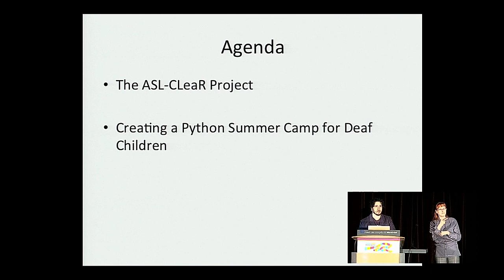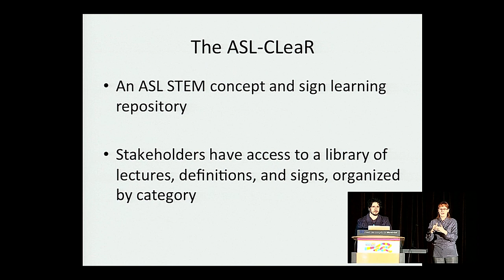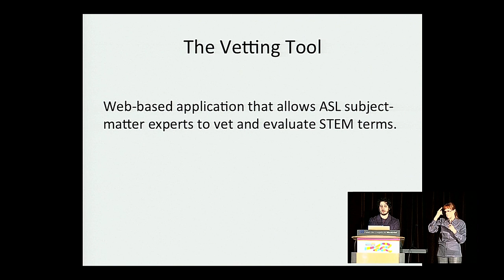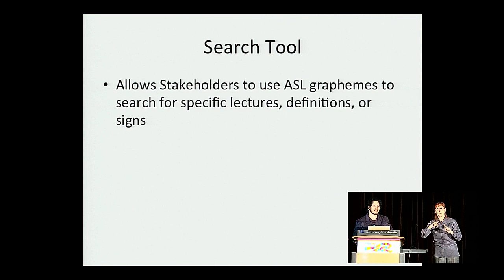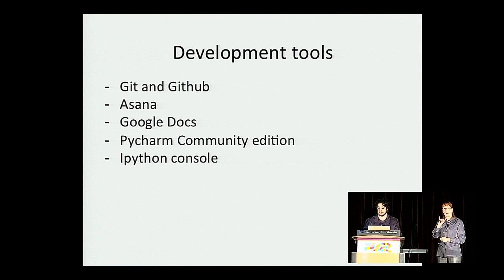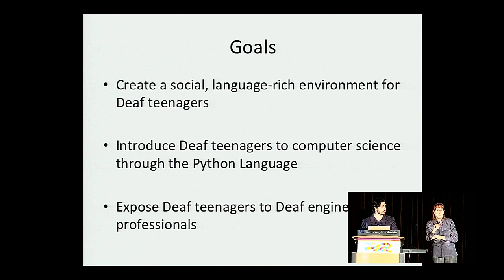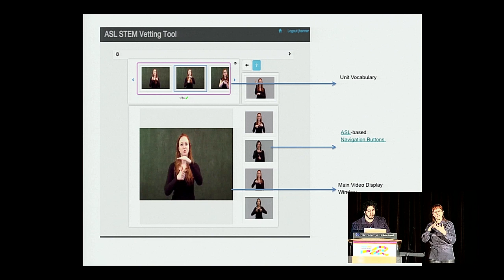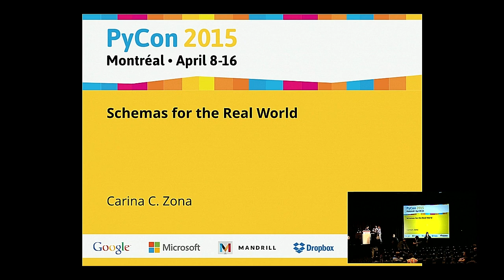en zyme, Jon Henner - Pythons are Deaf, So are Some Pythonistas - PyCon 2015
"Speakers: en zyme, Jon Henner

ASL, like Python, is a language which is both fun and powerful. We have used Python to build a tool, ASL-CLeaR (American Sign Language Concept Learning Resource)  for the DHH community which will teach STEM terminology using ASL exclusively. We are also building a summer program to teach Python in English/ASL to DHH students.